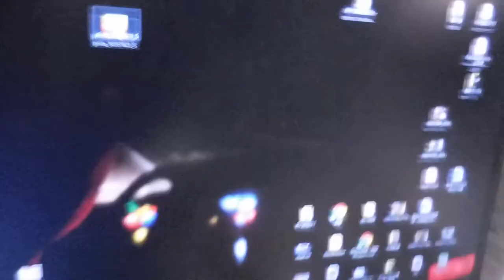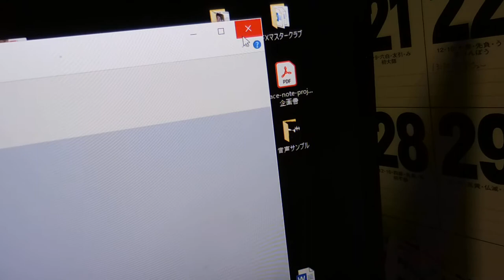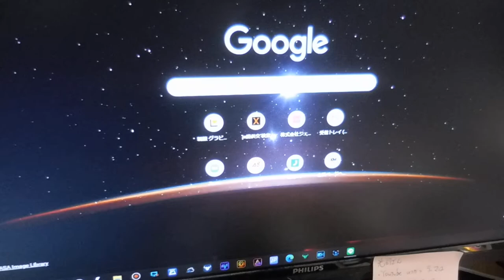【隠居Q&A】第602話：YOUTUBEのサムネイル画像作り方